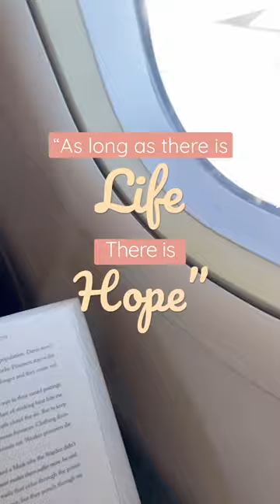Book Rec on an airplane | An Ember In The Ashes